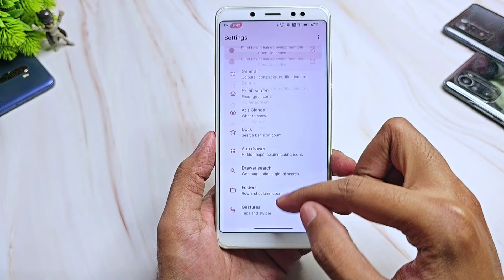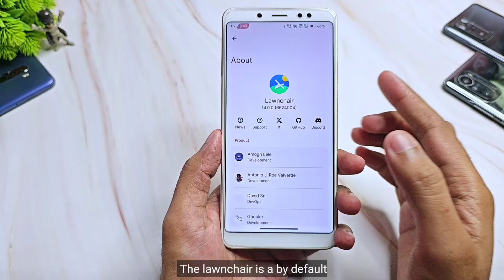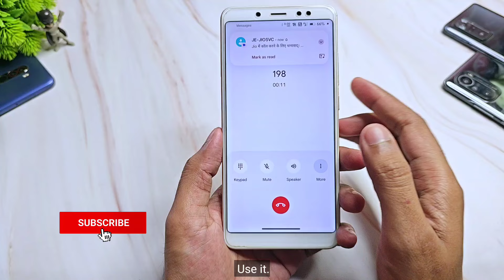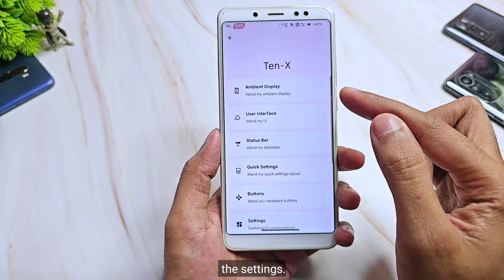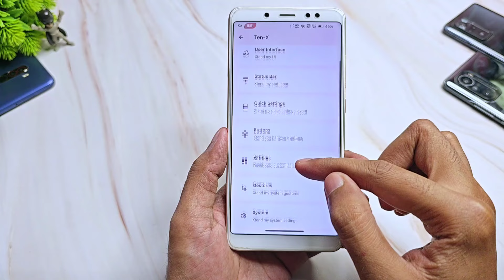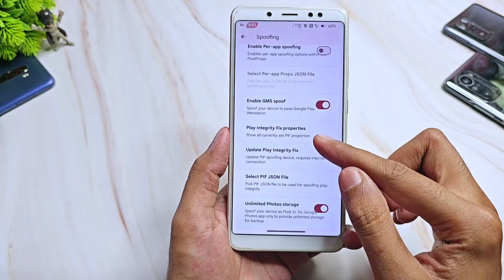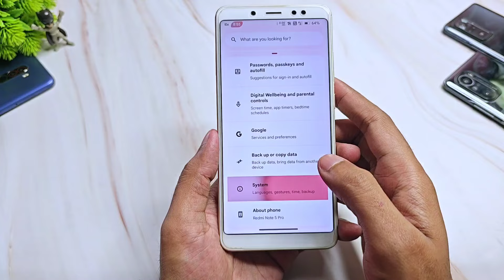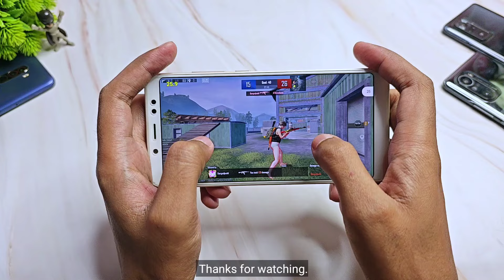TenX OS 1.2 Official For Redmi Note 5 Pro | Android 14 | iOS Battery Style & More New Features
(GApps Included)
By - @whyred_404